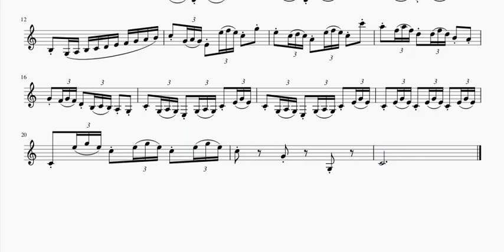Magnani 23 30 ejercicios para el estudio de articulaciones para clarinete